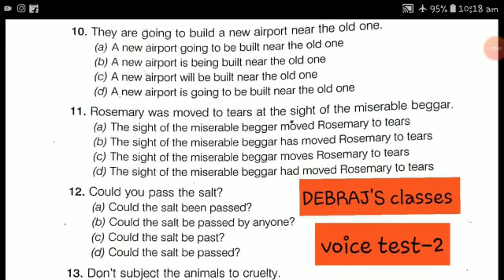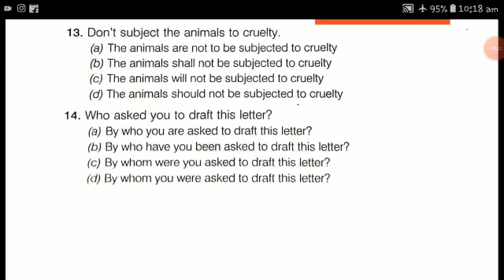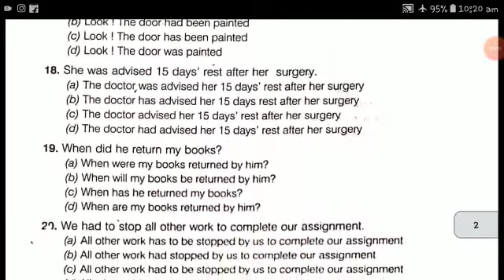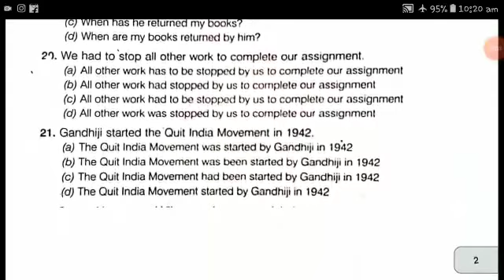Exam on Voice Change।। Part 2।।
Voice Change test part 2